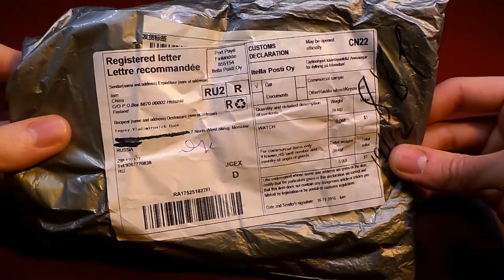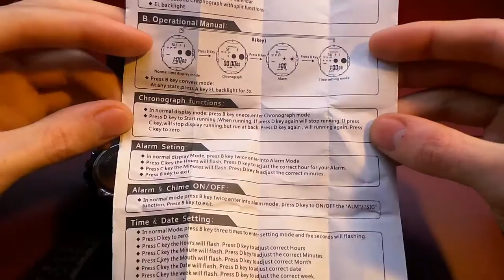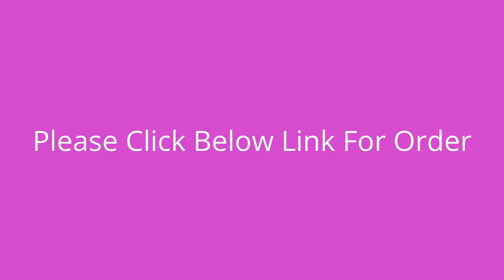Новый бренд SKMEI Fashion Watch Мужчины G Стиль Водонепроницаемые спортивные военные часы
Новый бренд SKMEI моды часы Мужчины G Стиль водонепроницаемый спорт Военные часы Ударопрочный Мужские Роскошные светодиодные цифровые часы